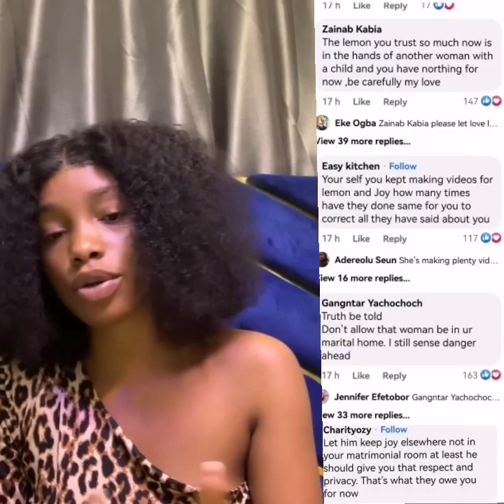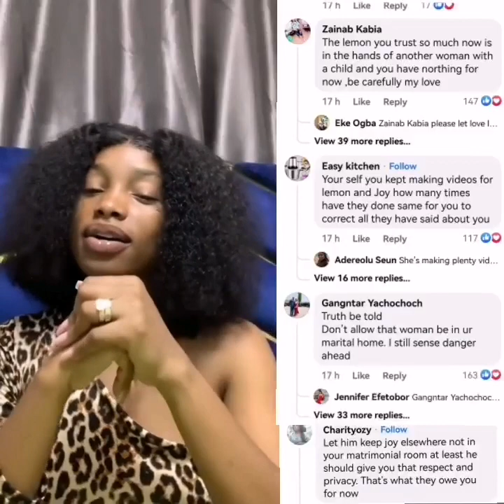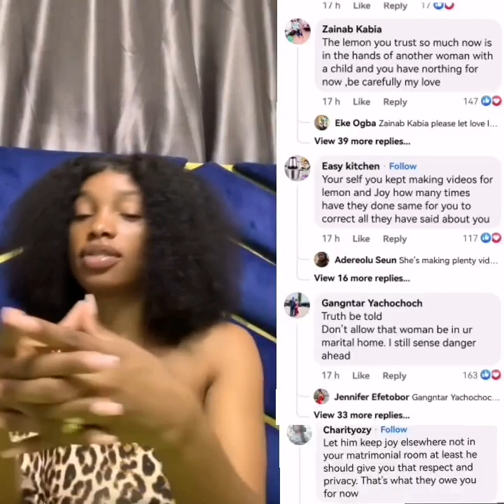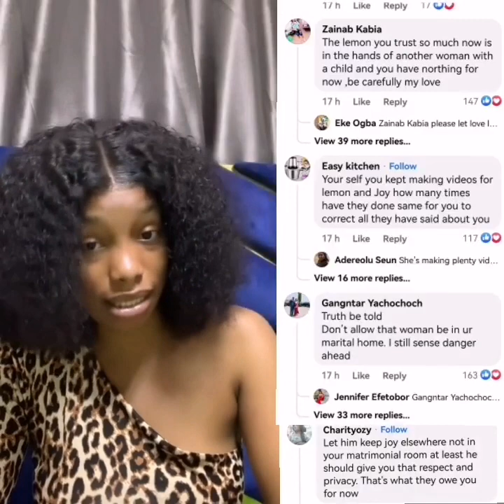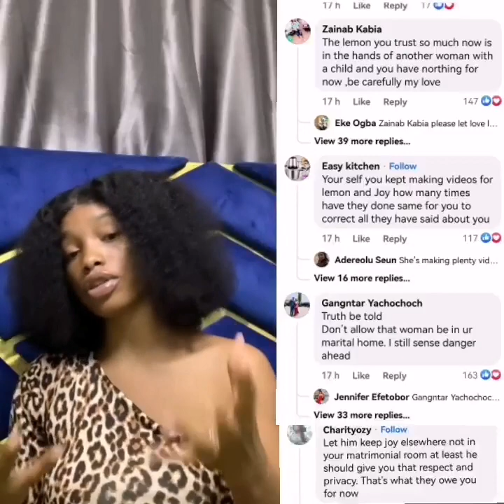"Mary always apologizes to her husband, maiden react on comment section, May Edochie